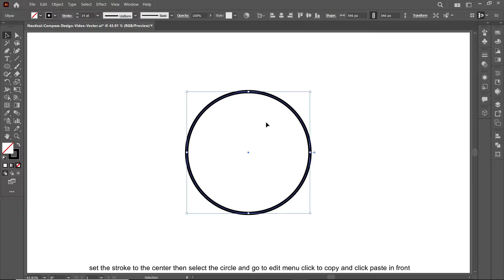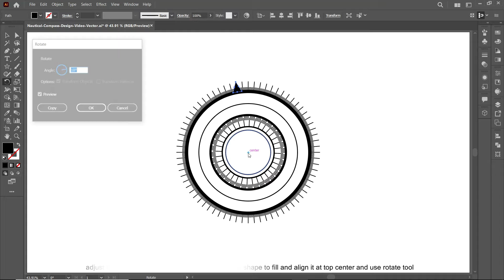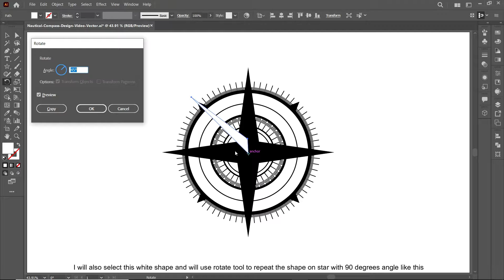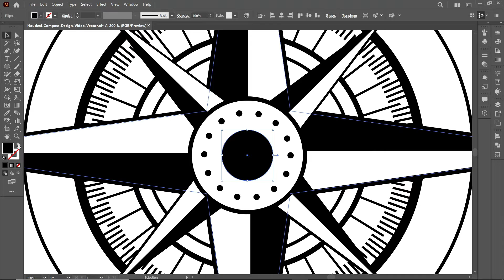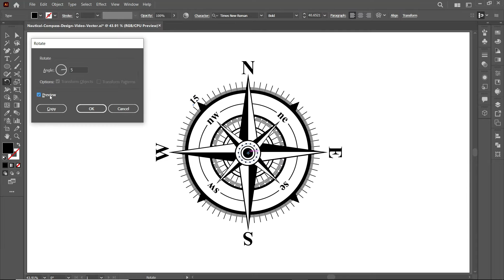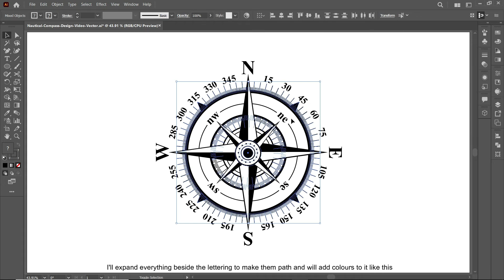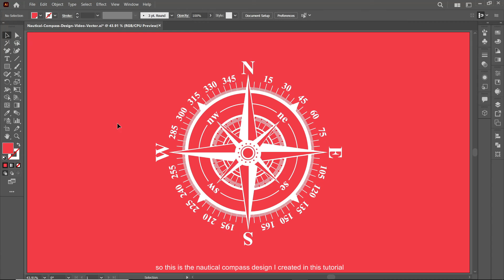Nautical Compass Design In Adobe Illustrator cc 2022 | Tutorial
I will show you how to make nautical compass design in adobe illustrator cc 2022, In this tutorial I'll be using ellipse tool, pen tool, star tool, rotate tool, type tool, offset path and expand in adobe illustrator cc.
Keep learning.